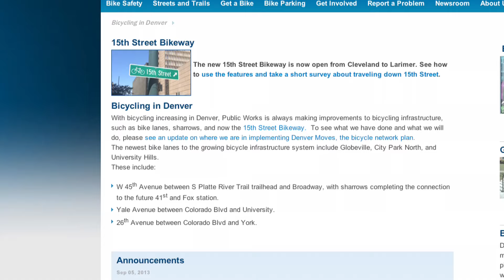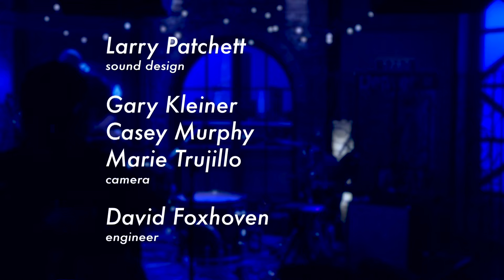Booster: Denver Loft Sessions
Booster is the premier high energy quartet for the Front Range.  Their brand of funky fusion features ripping chops and soulful grooves

Airdates: 6/17 - 6/30/16